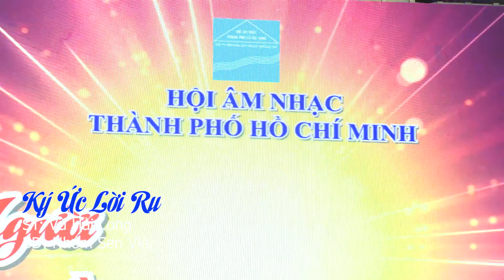KÝ ỨC LỜI RU - ST: VŨ HẢI LONG - BD: NHÓM SEN VIỆT